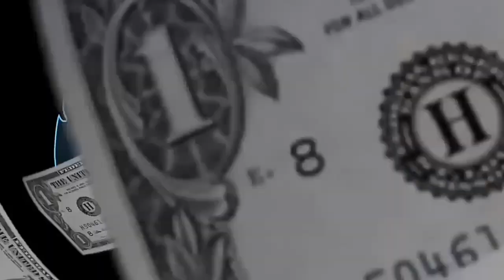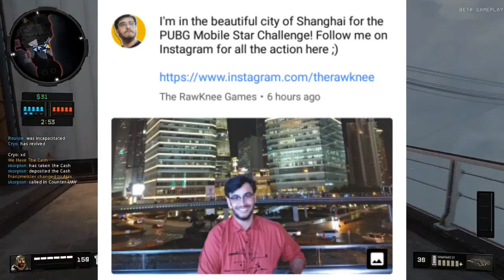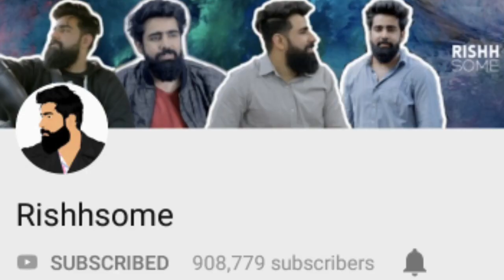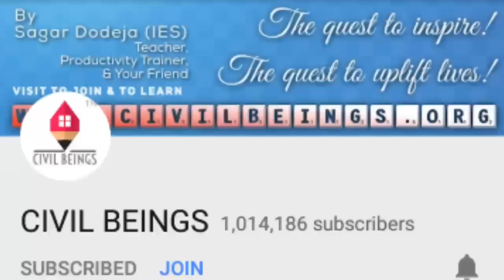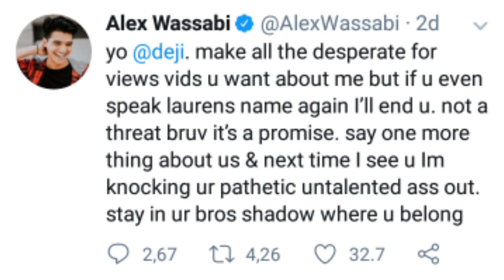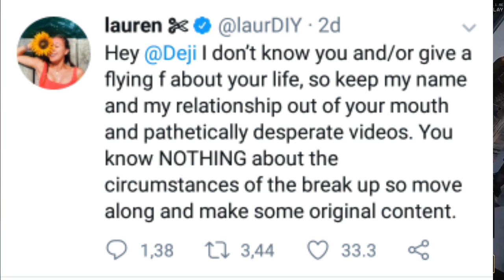CarryMinati And RawKnee Games At PUBG Event Tournament | CarryIsLive PUBG Mobile | BB Ki Vines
Hey guys,
So in this video I am going to talk about CarryMinati and The RawKnee Games. So both CarryMinati and Rawknee are in Shanghai China for a PUBG event or tournament.
Next,BB Ki Vines nominated for streaming awards for his short film "Plus Minus"
Next,Mostlysane and Ayushmann Khurana collab, Rishhsome biggest project of his career.
Next,Kroten Gaming 100K, Golden flute pravin 100K, Civil Beings 1M, Trekin Tech 1M, FuZail Xiddiqui silver
Next,Deji vs Alex Wassabi and LaurDIY.

•Youtube.com/vinayh
•PARV MAHESHWARI

Bubyeee!,